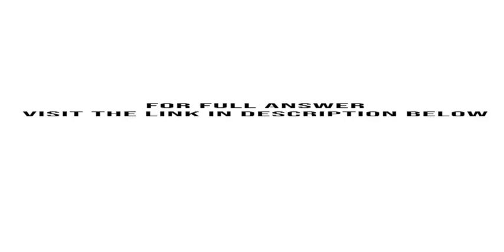For the following exercises start with the graph of f x 4x Then write a function that results from t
For the following exercises, start with the graph of f(x) = 4x. Then write a function that results from the given transformation.Shift f(x) 4 units upward...